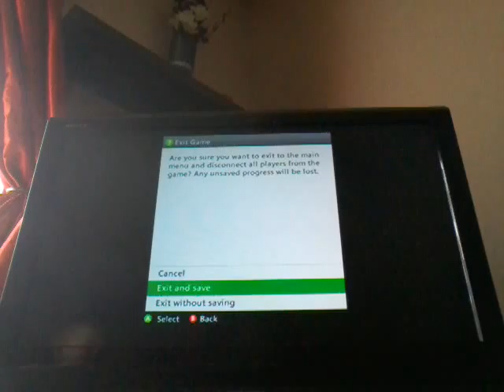Minecraft sevival part 3 mining